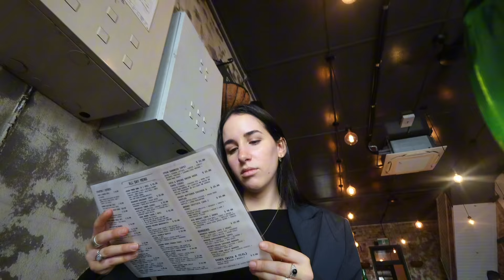Una semana viviendo en Australia | cambio de look, mucho trabajo y vivir con estrés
Qué emoción estar aquí de nuevo!

María x

Capítulos:
00:00 LUNES - voy a mi primera sesión de terapia
04:46 MARTES - cambio de look / aesthetic bakery
08:40 MIÉRCOLES - muchas reuniones / cansancio mental
09:46 JUEVES - creando contenido en casa
10:55 VIERNES - mucho trabajo, estrés y ansiedad
11:21 SÁBADO - día para mi, viviendo mas consciente / sushi / supermercado
13:16 DOMINGO - gym / trabajo